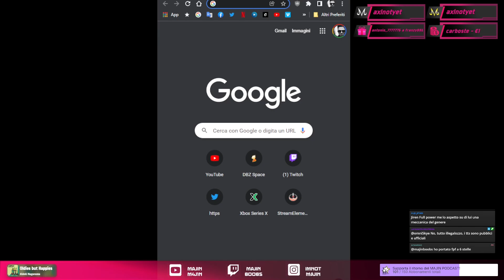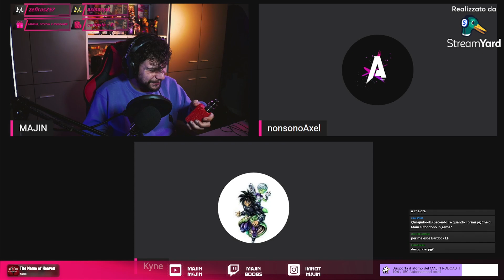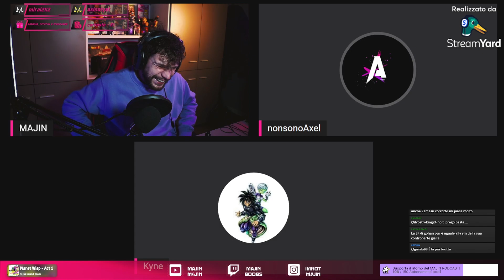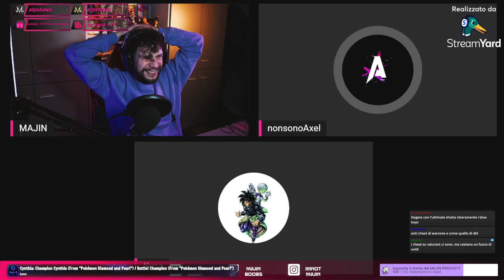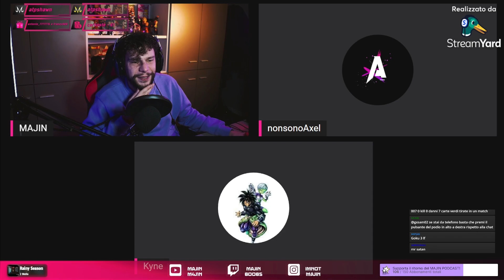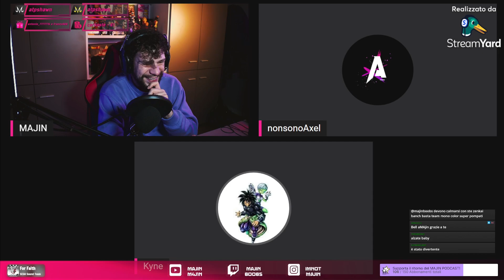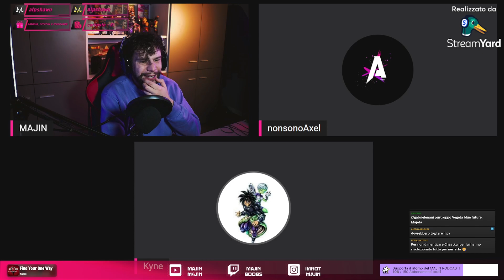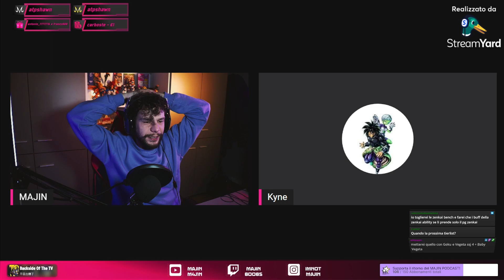Il RITORNO del MAJIN PODCAST con @kyne_ @nFire e nonsonoAxel! Dragon Ball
Rieccoci dopo più di un anno con una NUOVA PUNTATA, o meglio, la RINASCITA del MAJIN PODCAST! Per questa puntata sono stati miei ospiti Kyne, nFire e nonsonoAxel e abbiamo discusso sia di Dragon Ball Legends che di Dragon Ball in generale in una chiacchierata di quasi 2 ore!

00:00 Intro MAJIN PODCAST #01
00:46 Unique Gauge LOCK in arrivo?
05:50 I peggiori META
20:49 Riflessioni sui TIER
26:20 Nuove modalità PVP
29:40 Riflessioni su SHALLOT
38:50 Prossimo LEGENDS LIMITED?
47:48 Prossimo ULTRA?
1:00:31 Dragon Ball Super SUPER HERO
1:13:00 Come continuerà DRAGON BALL SUPER?
1:24:10 Multi Z-Power nei PROSSIMI BANNER
1:27:33 LEGENDS LIMITED vs ULTRA
1:50:46 Il META PEGGIORE per Kyne
1:59:28 Il META più divertente